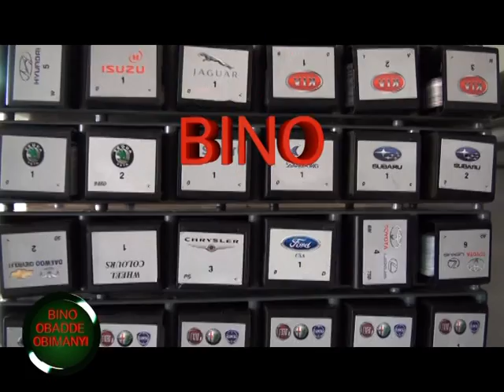Bino Obadde Obimanyi: Langi y'emmotoka (Pt. 1)